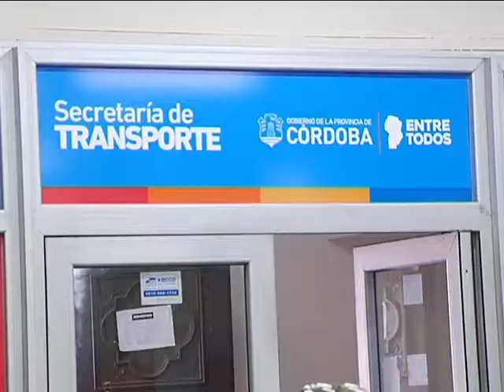Estudiantes reclaman por el corte del BEG